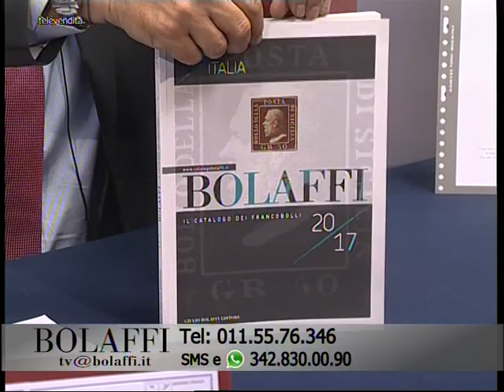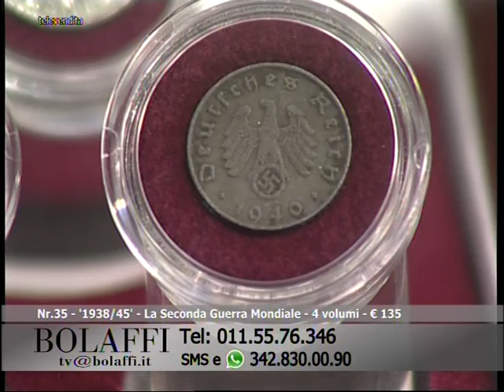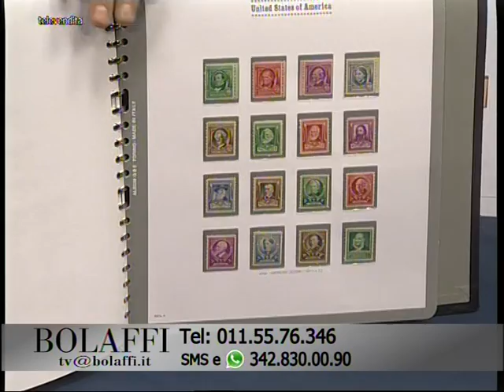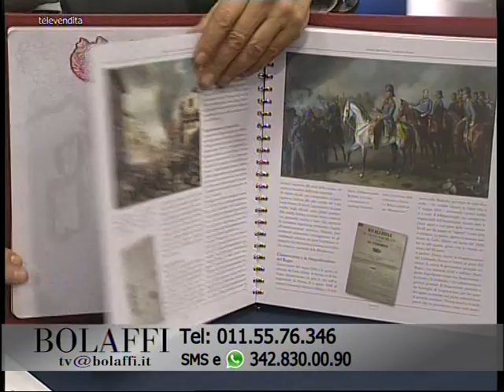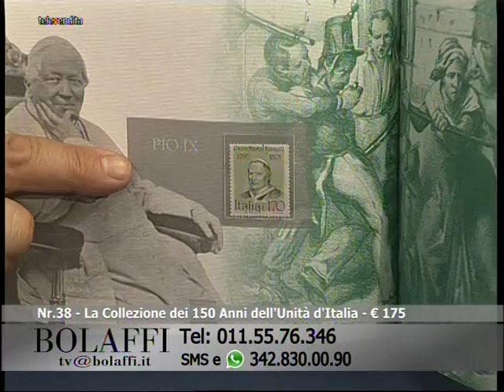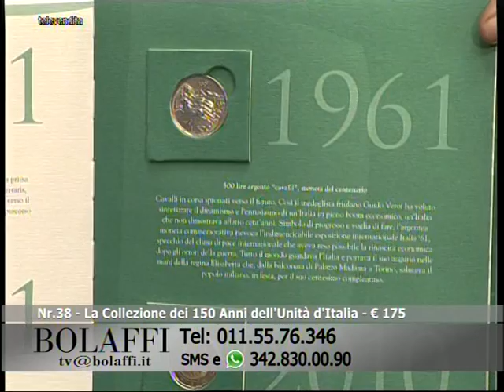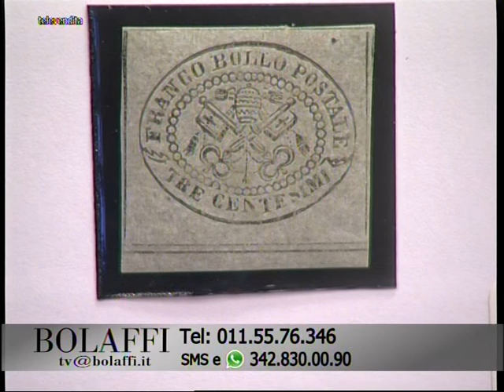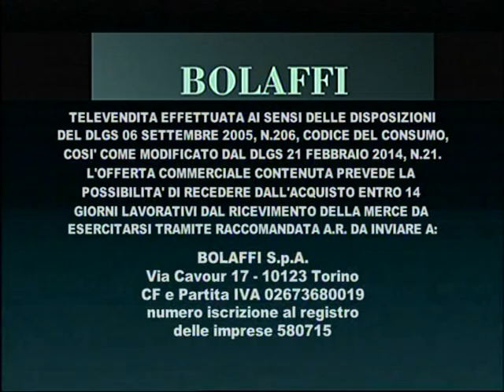Bolaffi Televendita - Invito al Collezionismo Filatelico 06-06-2017